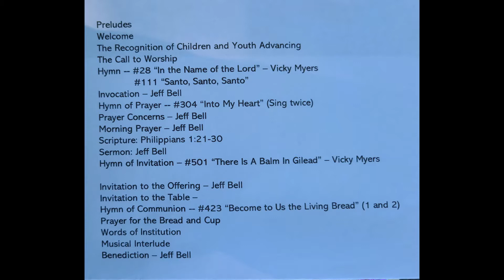First Christian Church Paris, Ky Sunday Service 9/20/2020